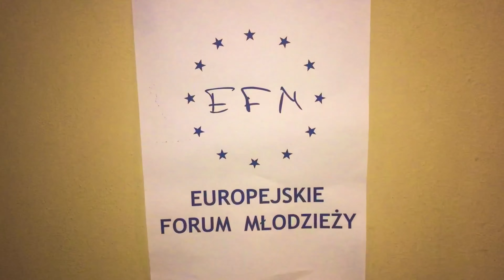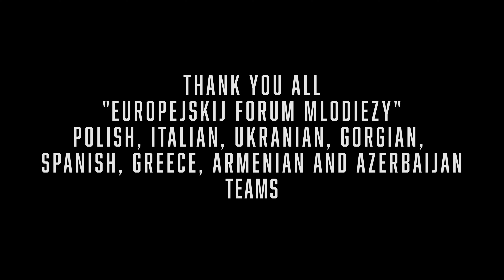Mission our Equality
8 countries, 40 people, one mission - Equality!
From the 5th to the 12th of July 2019, Young people from Poland, Spain, Azerbaijan, Armenia, Italy, Georgia, Ukraine and Greece, met in Marianówka, debated equality, cooked and played together, prepared and conducted a street campaign, got to know about each other’s cultures and made new friends...